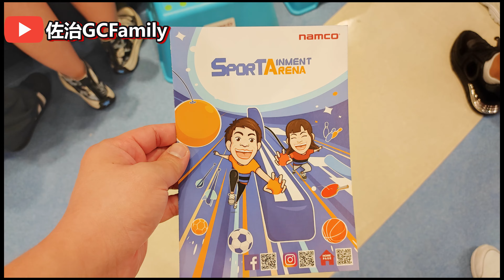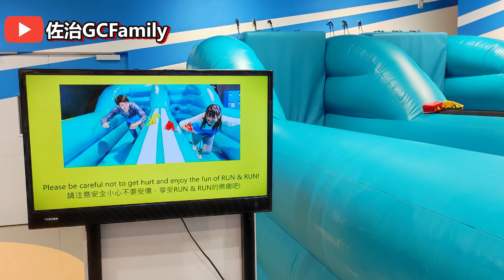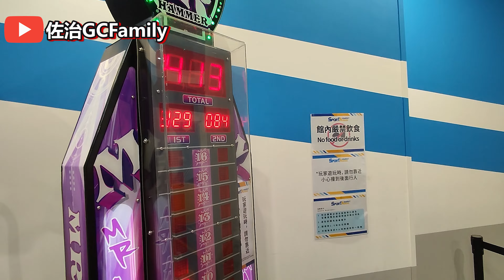佐治gcfamily | 【親子好去處】小朋友暑假放電好去處😊 | 8,600呎 NAMCO 9大運動競技任你玩❗ | 雙人遊戲＋超多日本夾公仔機/遊戲機👍 NAMCO九龍灣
就嚟到暑假😁 今次同大家去到九龍灣NAMCO「運動」主題店， 店舖面積 8,600呎❗ 裏面會有9大運動競技任你玩,主打大人及小朋友均可同樂，另外場內設多款遊戲機及夾公仔機放假可以玩足全日😀

NAMCO九龍灣
地址:
NAMCO德福廣場分店位於九龍灣德福廣場2期5樓501A舖

⚠️💁🏻‍♂️  溫馨提示：
所有體驗均屬於個人分享，只代表當天的評價。歡迎留言及分享你們的體驗。大家緊記店舖服務素可能因各種原因下跌, 本人沒能力亦不是我控制範圍內。還望大家明白🙏🏻🙏🏻

歡迎合作WhatsApp: 61012972

大家喜歡可以給我super thanks 支持一下😀 謝謝❗